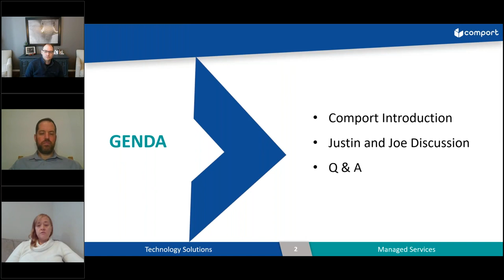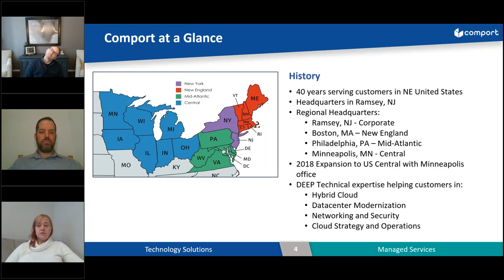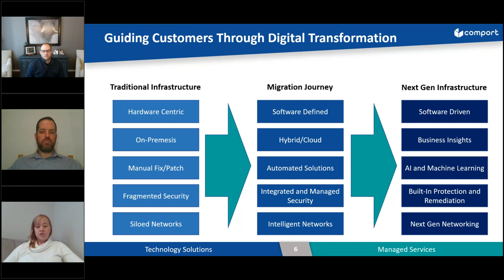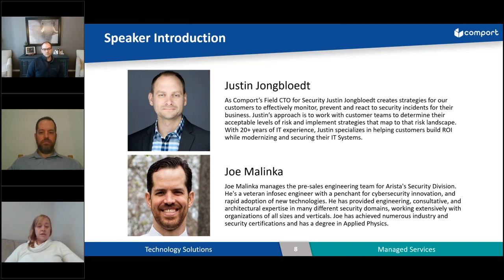Securing Network Blind Spots with AI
Take a look at how Arista enables AI for networking to secure your business. Featuring expert Justin Jongbloedt, Field CTO from @comportconsulting52 and Joe Malinka, Cybersecurity expert from @AristaNetworks.